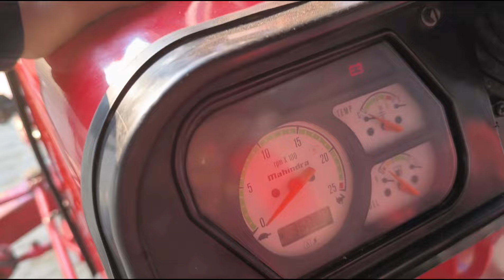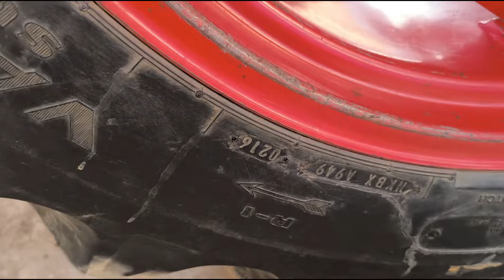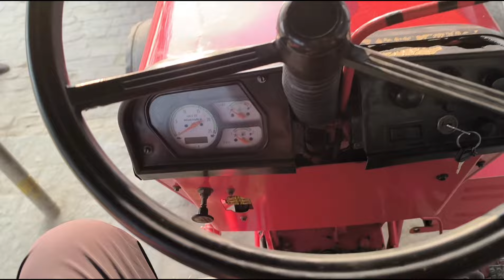"Mahindra 575 Di 2017 Model: A Comprehensive Review and Price Analysis" 📞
Rp traders Shamli, super tractor muzaffarnagar